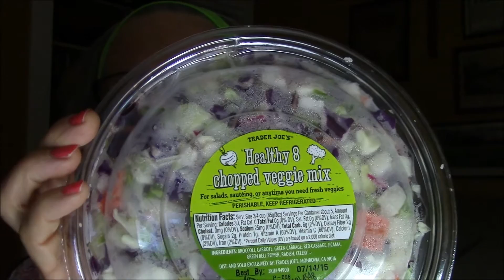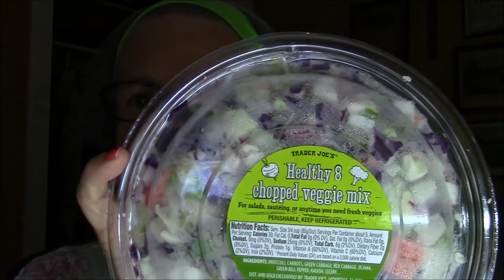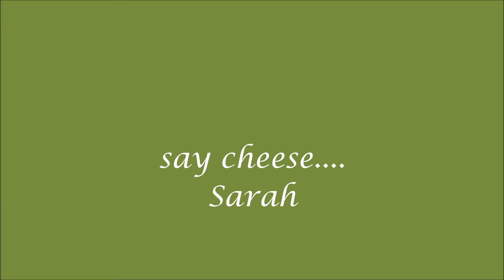Weight Watcher -Couple of Finds and a Chat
chatter and food